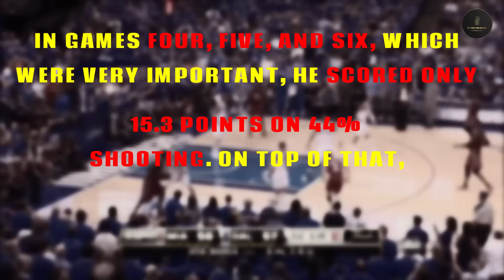NBA NEWS: A NBA Legend DESTROYS LeBron's Legacy & G.O.A.T Debate!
NBA NEWS: NBA Legend vs LeBron's Legacy The Ultimate G.O.A.T Debate Ignited! 🔥 Hall of Famer Tracy McGrady dives deep into the age-old NBA G.O.A.T controversy, critically analyzing LeBron James' 2011 Finals performance against the backdrop of Michael Jordan's unparalleled clutch moments. Who really deserves the G.O.A.T title? Dive into this detailed breakdown of Jordan vs. LeBron, and see if Tmac's arguments sway your opinion! 🏀 From playoff stats to fourth-quarter showdowns, every basketball enthusiast needs to join this debate! 🔔